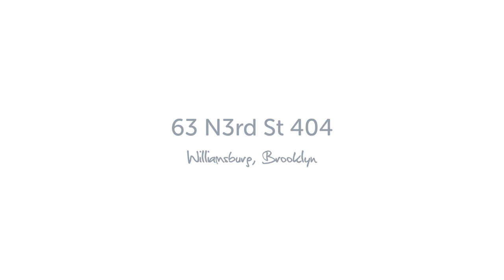63 N3rd Street 404 Williamsburg, Brooklyn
A Video Short of Loft 404 at 63 N3rd Street in the Northside of Williamsburg, Brooklyn